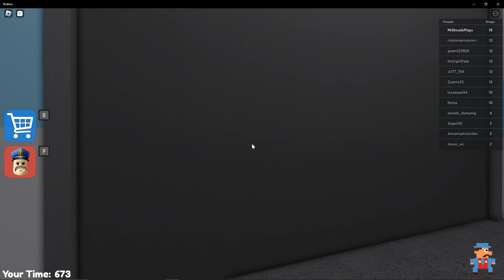Prison Break - Roblox | Bangla Gameplay #1 | MrShoaibPlays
Game - Roblox

MY PC CONFIG:
I5 13600KF
RTX 3060Ti
CORSAIR 8*2 3200Mhz

MY PC CONFIG:
I5 13600KF
RTX 3060Ti
CORSAIR 8*4 3200Mhz

Tag-